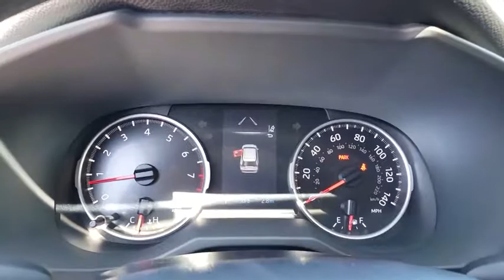2019 Toyota RAV4 Augusta, Martinez, Evans, Grovetown, Aiken, North Augusta, SC C019343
0040 New 2019 Toyota RAV4 available in North Augusta, South Carolina at Bob Richards Toyota. Servicing the Augusta, Martinez, Evans, Grovetown, Aiken, SC area.

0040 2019 Toyota RAV4 LE FWD 8-Speed Automatic 2.5L 4-Cylinder DOHC Dual VVT-i 26/35 City/Highway MPGbrbrThis Vehicle qualifies for Complimentary 10 year/250,000 Mile Mile Limited Power Train Warranty. Huge Value. See Dealer for Details. Price includes: $500 - SETF College Grad Program - Southeast. Exp. 09/30/2019 or SETF Miltary Program
Axle Ratio: 3.177,17 Wheels,Front Bucket Seats,Fabric Seat Trim,Radio: Entune 3.0 Audio,Auto High-beam Headlights,Emergency communication system: Entune Safety Connect,Distance pacing cruise control: Full-Speed Range Dynamic Radar Cruise Control (DRCC),4-Wheel Disc Brakes,6 Speakers,Air Conditioning,Electronic Stability Control,Front Center Armrest,Spoiler,Tachometer,ABS brakes,AM/FM radio,Brake assist,Bumpers: body-color,Driver door bin,Driver vanity mirror,Dual front impact airbags,Dual front side impact airbags,Four wheel independent suspension,Front anti-roll bar,Front reading lights,Illuminated entry,Knee airbag,Low tire pressure warning,Occupant sensing airbag,Outside temperature display,Overhead airbag,Overhead console,Panic alarm,Passenger door bin,Passenger vanity mirror,Power door mirrors,Power steering,Power windows,Radio data system,Rear anti-roll bar,Rear seat center armrest,Rear window defroster,Rear window wiper,Remote keyless entry,Roof rack: rails only,Speed control,Speed-sensing steering,Split folding rear seat,Steering wheel mounted audio controls,Telescoping steering wheel,Tilt steering wheel,Traction control,Trip computer,Front beverage holders,Exterior Parking Camera Rear